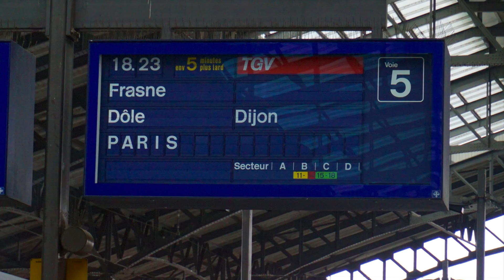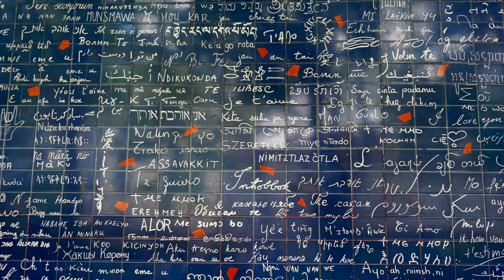I'm so Francey | Paris May 2016